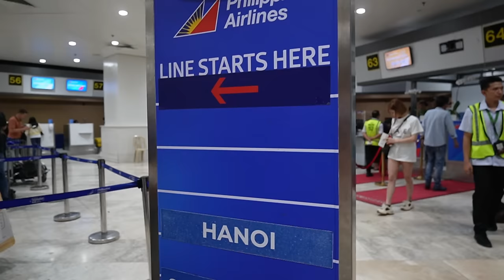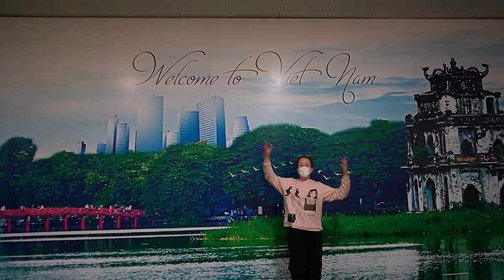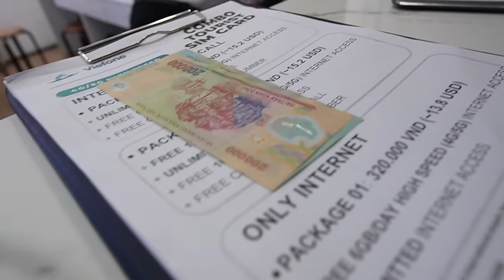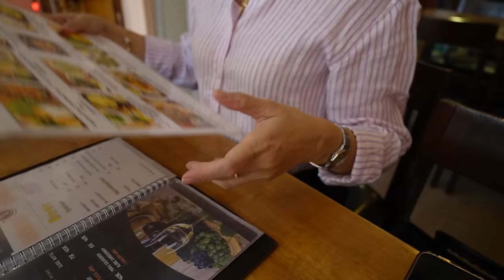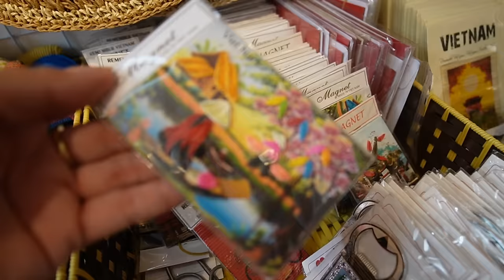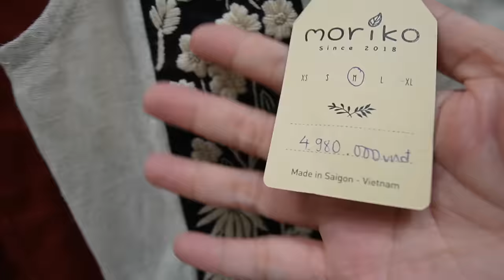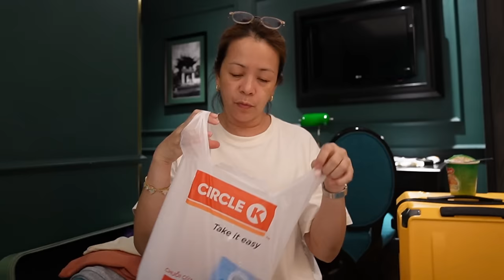Fly with me to Hanoi, Exploring Old Quarter and Night Market!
Hi, it's your Mommy Haidee. This is the first vlog of our Northen Vietnam adventures..exploring Hanoi's Old Quarter...feeling and doing what locals do😍 Enjoy watching💕